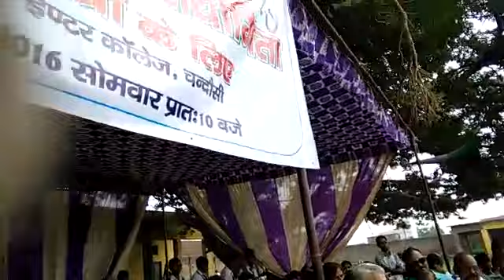Atlas cycles race @ Chandausi Inter College chandausi